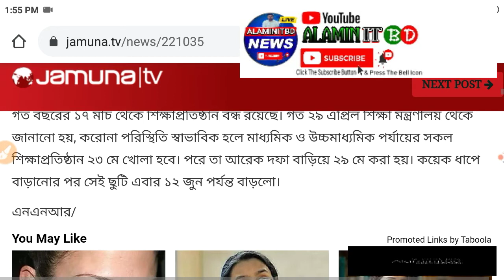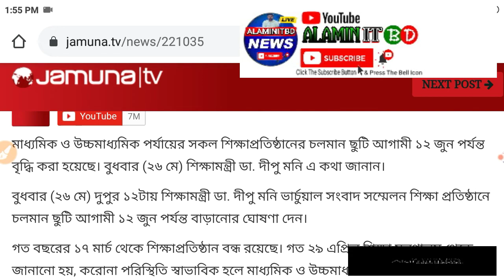আগামী ১২ জুন পর্যন্ত বাড়লো শিক্ষা প্রতিষ্ঠানের ছুটি | Education Leave 2021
শিক্ষা প্রতিষ্ঠান কবে খুলবে, শিক্ষা প্রতিষ্ঠানের ছুটি বাড়লো, shikkha protisthan kobe khulbe 2020
News link:

বিশ্বব্যাপী করোনার ভাইরাস মহামারির কারণে দেশের সব সরকারি-বেসরকারি স্কুল-কলেজ, বিশ্ববিদ্যালয় ও কোচিং সেন্টারের ছুটি আগামী ১৯ ডিসেম্বর পর্যন্ত বৃদ্ধি করা হয়েছে। এসময়ে দেশের সব প্রাথমিক বিদ্যালয় ও কিন্ডারগার্ডেন স্কুলগুলোও বন্ধ থাকবে। করোনা ভাইরাস সংক্রমন থেকে শিক্ষার্থীদের সুরক্ষিত রাখতে ছুটি বাড়ানো হয়েছে। এ সময়ে নিজেদের এবং অন্যদের করোনা ভাইরাসের সংক্রমণ থেকে সুরক্ষিত থাকতে শিক্ষার্থীদের নিজ নিজ বাসস্থানে অবস্থান করতে বলা হয়েছে। তবে, কওমি মাদরাাসায় যথারীতি ক্লাস ও পরীক্ষা চলবে।

বৃহস্পতিবার (১২ নভেম্বর) দুপুরে শিক্ষা মন্ত্রণালয়ের জনসংযোগ কর্মকর্তা মোহাম্মদ আবুল খায়ের দৈনিক শিক্ষাডটকমকে এ তথ্য নিশ্চিত করেছেন।

এসময় ভাইরাস সংক্রমণ রোধে প্রধানমন্ত্রীর কার্যালয়, মন্ত্রিপরিষদ বিভাগ, জনপ্রশাসন মন্ত্রণালয় এবং স্বাস্থ্যসেবা বিভাগের জারি করা নির্দেশনা ও অনুশাসনগুলো শিক্ষার্থীদের মেনে চলতে হবে। শিক্ষার্থীদের বাসস্থানে অবস্থানের বিষয়টি অভিভাবকরা নিশ্চিত করতে অভিভাবকদের বলা হয়েছে এবং স্থানীয় প্রশাসন তা নিবিড়ভাবে পর্যবেক্ষণ করবেন। শিক্ষার্থীরা যাতে বাসস্থানে অবস্থান করে নিজ নিজ পাঠ্যবই অধ্যয়ন করে সে বিষয়টি অভিভাবকদের মাধ্যমে নিশ্চিত করতে বলা হয়েছে প্রতিষ্ঠান প্রধানদের।
এইমাত্র লাইভে এসে শিক্ষামন্ত্রী নিশ্চিত করলেন কবে খুলবে শিক্ষা প্রতিষ্ঠান||jsc ssc hsc update news

P L E A S E_ L I K E  _C O M M E N T _ S H A R E _and_S U B S C R I B E

অবশেষে খুলছে স্কুল- কলেজ, তবে আগে নিতে হবে টিকা